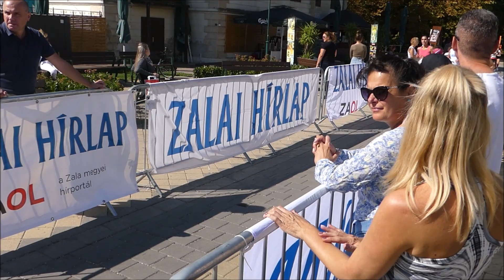Részletek a 14. Keszthelyi Kilométerek futófesztiválról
Videó: Pezzetta Umberto